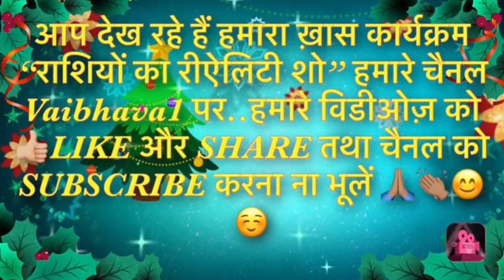आलस्य से मुक्ति के लिए श्री राम चरितमानस की दिव्य, प्रेरक और कल्याणकारी चौपाई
वर्ष 2018 में सफलता पाना है तो अपनी राशि के अनुसार करें ये अचूक टोटके, उपाय

मेष राशिफल 2018, मेष राशि के लोग पुरे साल लूटेंगे खूब सुख, समृद्धि, ऐश्वर्य, पाएंगे अपार सफलता
मेष राशिफल 2018, Mesh, Aries Astrology 2018, Annual Horoscope 2018, Hindi Rashifal 2018, Forecast 2018,Horoscope 2018

वृषभ राशिफल 2018, वृषभ राशि वालों का दूर होगा दुर्भाग्य, बढ़ेगा सौभाग्य, पुरे साल रहेंगे सफल
वृषभ राशिफल 2018, Vrishabh, Taurus Astrology 2018, Annual Horoscope 2018, Hindi Rashifal 2018, Forecast 2018,Horoscope 2018

मिथुन राशिफल 2018, मिथुन राशि के लोगों पर पुरे साल बरसेगा खूब धन, पाएंगे असीम मान,सम्मान, प्रतिष्ठा, शोहरत

कर्क राशिफल 2018,कर्क राशि के लोग पाएंगे खूब पैसा और सफलता 2018 में
कर्क राशिफल 2018, Kark, Cancer Astrology 2018, Annual Horoscope 2018, Hindi Rashifal 2018, Forecast 2018,Horoscope 2018

सिंह राशिफल 2018,सिंह राशि के लोगों को मिलेगी ताबड़तोड़ सफलता 2018 में
सिंह राशिफल 2018, Singh, Leo Astrology 2018, Annual Horoscope 2018, Hindi Rashifal 2018, Forecast 2018,Horoscope 2018

कन्या राशिफल 2018,कन्या राशि के लोग हो जायेंगे अमीर 2018 में, किस्मत हो जाएगी मेहरबान
कन्या राशिफल 2018, Kanya, Virgo Astrology 2018, Annual Horoscope 2018, Hindi Rashifal 2018, Forecast 2018,Horoscope 2018

तुला राशिफल 2018,तुला राशि के लोगों को मिलेगी शोहरत की बुलंदी, 2018 में इतना पैसा आएगा की सम्हाल नहीं पाएंगे
तुला राशिफल 2018, Tula, Libra Astrology 2018, Annual Horoscope 2018, Hindi Rashifal 2018, Forecast 2018,Horoscope 2018

वृश्चिक राशिफल 2018, वृश्चिक राशि के जातकों को 2018 धनवान, सम्पत्तिवान बनायेगा
वृश्चिक राशिफल 2018, Vrischik, Scorpio Astrology 2018, Annual Horoscope 2018, Hindi Rashifal 2018, Forecast 2018,Horoscope 2018

धनु राशिफल 2018,धनु राशि के लोगों पर2018 में छप्परफाड़ बरसेगा इतना धन की सम्हाले नहीं सम्हलेगा
धनु राशिफल 2018, Dhanu, Sagittarius Astrology 2018, Annual Horoscope 2018, Hindi Rashifal 2018, Forecast 2018,Horoscope 2018

मकर राशिफल 2018,मकर राशि के लोगों के लिए 2018 में कुबेर भी खोल देंगे अपना खज़ाना
मकर राशिफल 2018, Makar, Capricorn Astrology 2018, Annual Horoscope 2018, Hindi Rashifal 2018, Forecast 2018,Horoscope 2018

कुम्भ राशिफल 2018,कुम्भ राशि के जातकों का दूर हो जायेगा जीवन भर का दुर्भाग्य, मिलेगा लक्ष्मी का खजाना 2018 में
कुम्भ राशिफल 2018, Kumbh, Aquarius Astrology 2018, Annual Horoscope 2018, Hindi Rashifal 2018, Forecast 2018,Horoscope 2018

मीन राशिफल 2018, मीन राशि के लोगों का चमकेगा सितारा, छुएंगे बुलंदी 2018 में
मीन राशिफल 2018, Meen, Pisces Astrology 2018, Annual Horoscope 2018, Hindi Rashifal 2018, Forecast 2018,Horoscope 2018